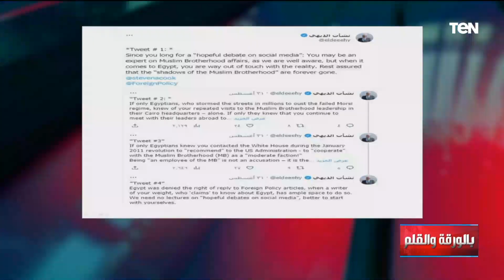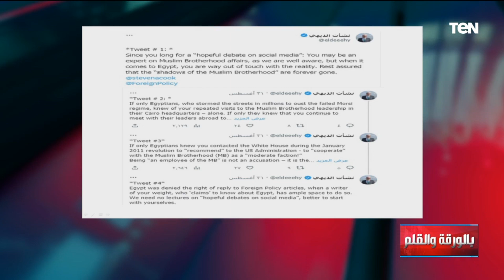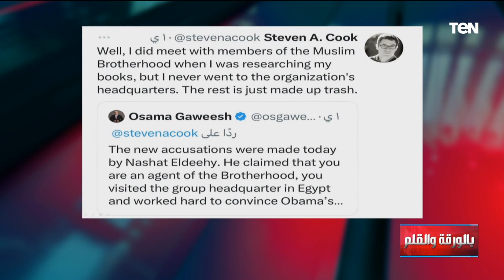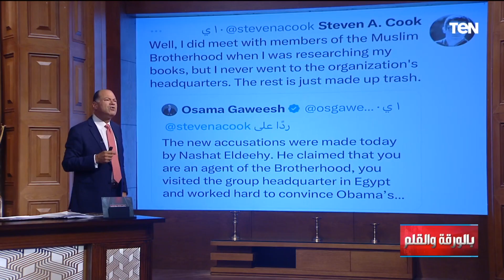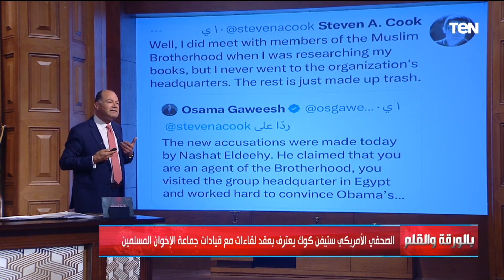الديهي يجبر ستيفين كوك على الإعتراف بعلاقته مع الإخوان.. والأخير يعترف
أجبر الإعلامي نشأت الديهي، خلال برنامجه بالورقة_والقلم، ستيفين كوك على الإعتراف بعلاقته مع الإخوان